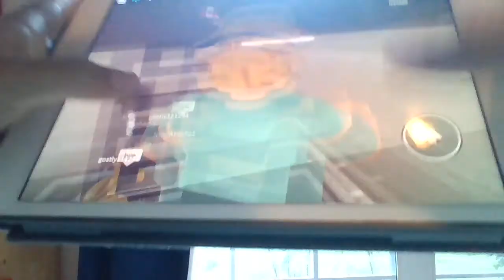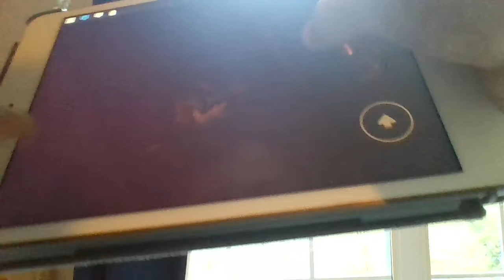Hotel Secret Ending!